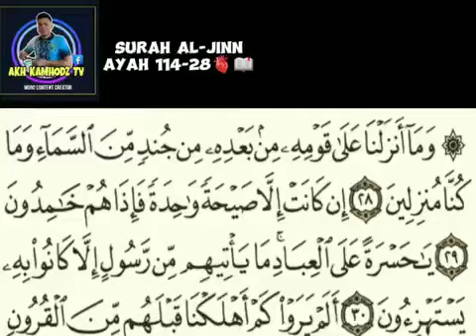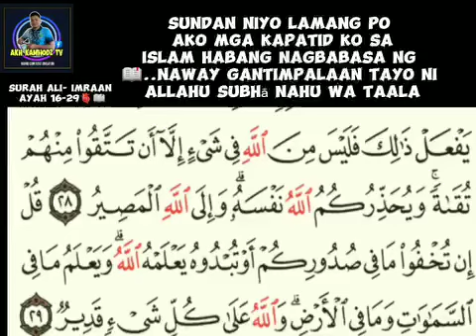SURAH ALI IMRAAN | READING QURAN RECITATION 🫀📖